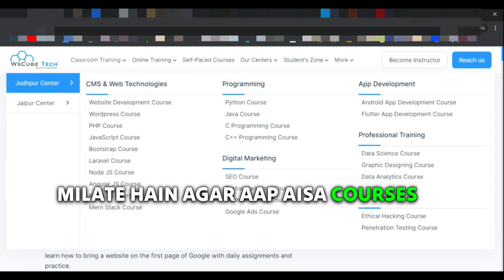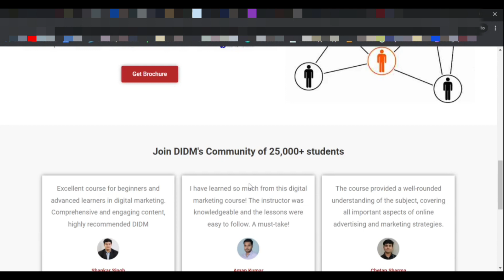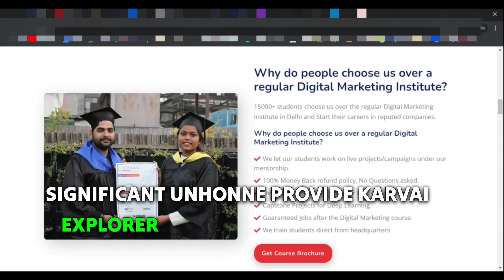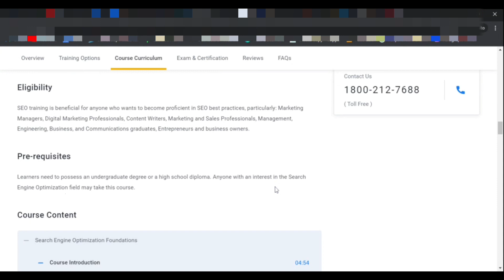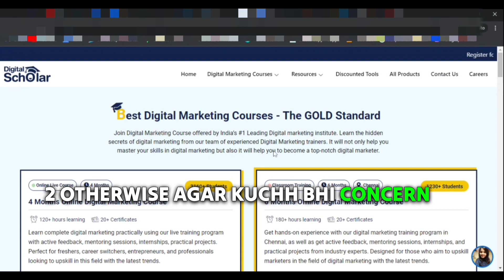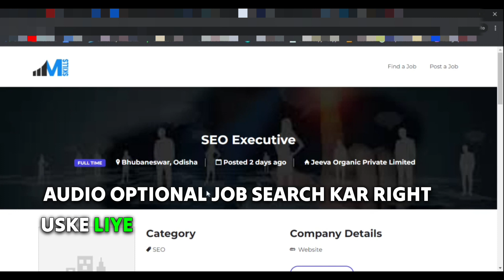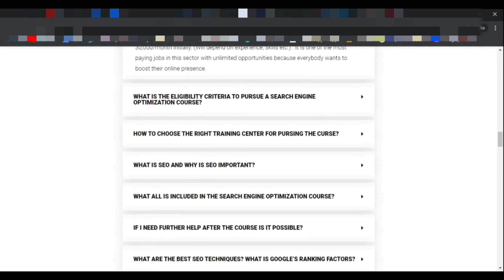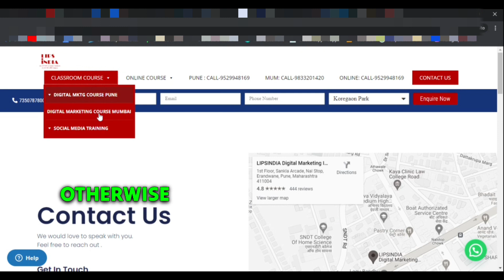Best 10 SEO Courses For Beginners Online In India | SEO Course कहाँ से करे ? | Free Vs Paid In Hindi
Best 10 SEO Courses Online In India | SEO Course कहाँ से करे ?  | Free Vs Paid In Hindi

Seo Courses in hindi
Seo coureses for beginners
Free seo Courses
Seo courses kya hai
seo courses kha se karen
seo courses
seo courses in english
seo course
seo course full
seo course for youtube channel
wscube tech
digital marketing courses
Online marketing courses

Simran Digital world